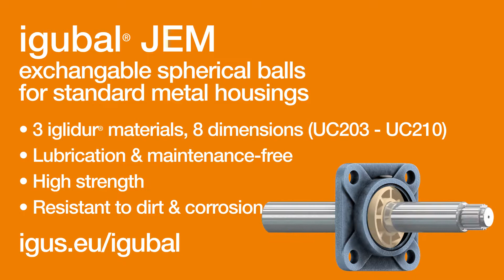igubal® JEM Spherical replacement balls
Exchangeable spherical balls for standard metal housings
• 3 iglidur materials
• Lubrication and maintenance free
• High strength
• Resistant to dirt & corrosion